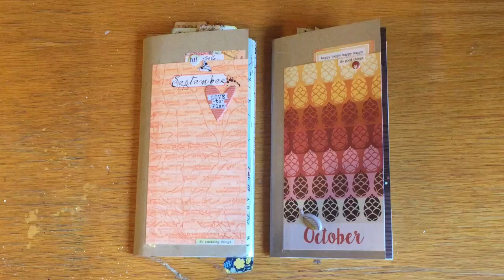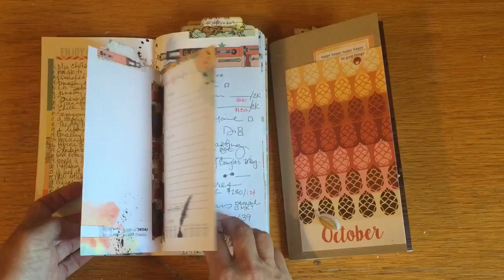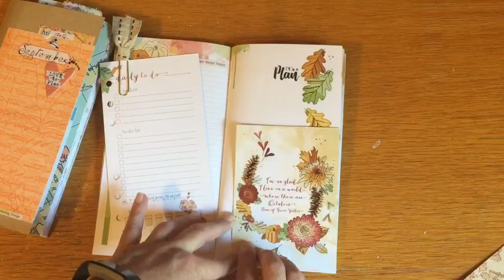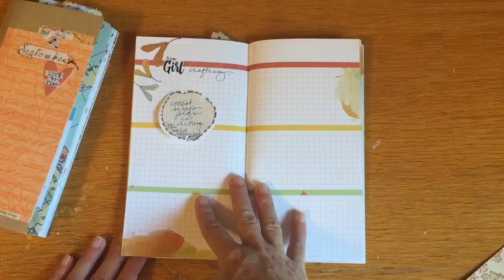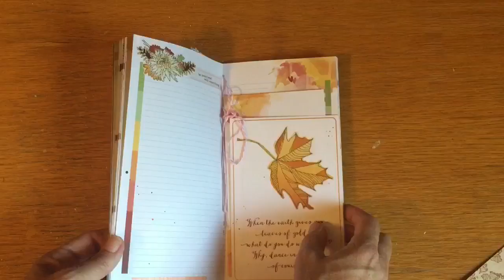Daisy Dori September Flip Through and October Set Up